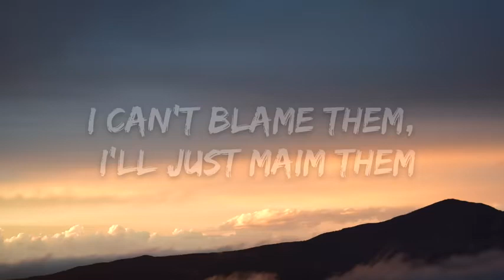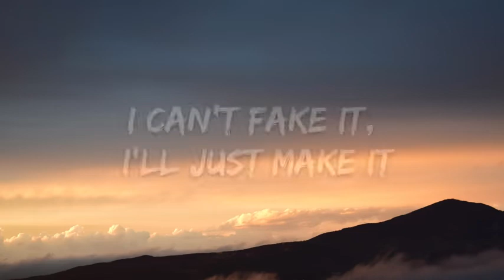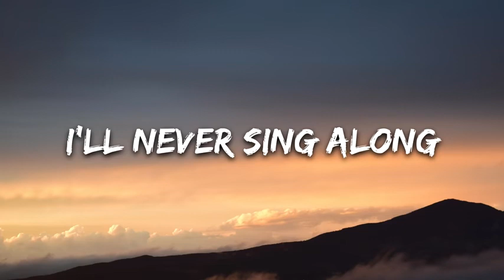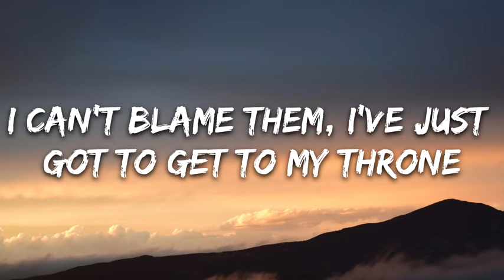AViVA GRRRLS Lyrics Song